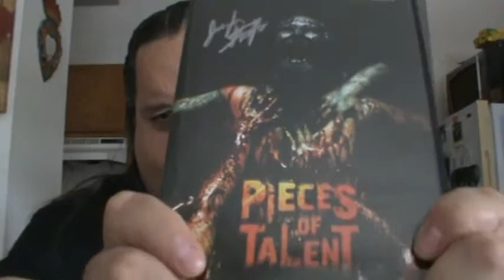From "Deliver Us" to a "Delivery"...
Reviewing Deliver Us From Evil and showing off a new DVD delivery